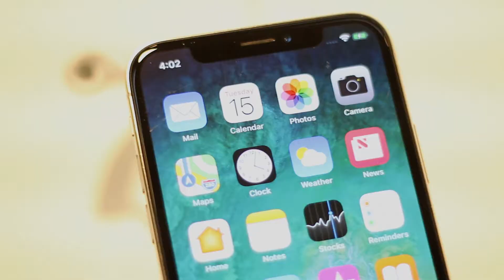NOW OPEN: New and Improved Cyberzone at SM City Bacoor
The new and improved SM Cyberzone at SM City Bacoor is NOW OPEN! 🎉🎉🎉

Looking for the latest gadgets? CheckCyberzone for a wide variety with an AssuredAtCyberzone official warranty! 📱💻📷🎮